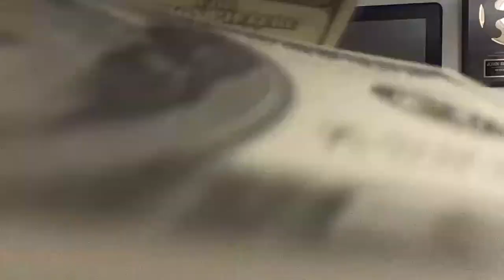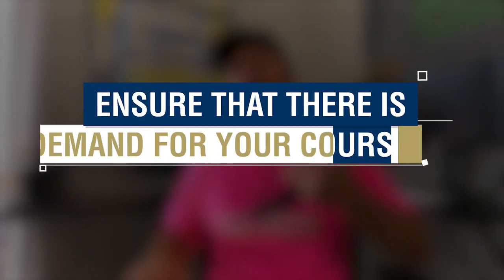How To Make Money Selling Courses I've Made MILLIONS With This